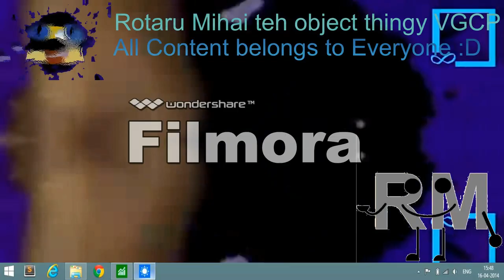Klasky Csupo Effects Round 2 vs. InfiniteVideoEffects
I created this video with the WonderShare Filmora (filmora.wondershare.com)

List of rounds:
Round 1: InfiniteVideoEffects HD
Round 2: Me

Sony Vegas vs. Wondershare Filmora

Credit to Jayden Galipo for Robert Seay' s Weird effect.

All seen my new Rotaru Mihai Logo is over laugh and cries, is a rated U is all moment